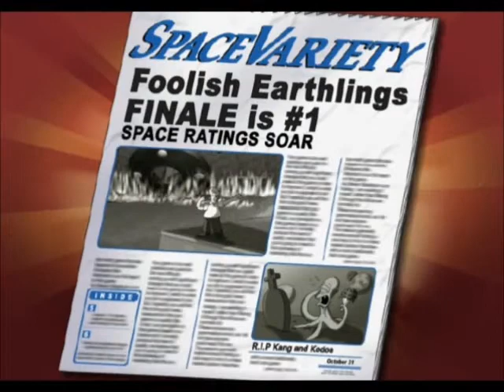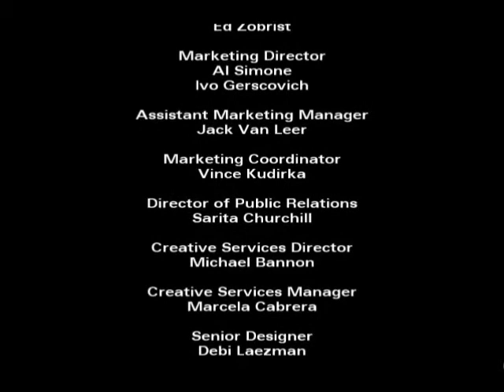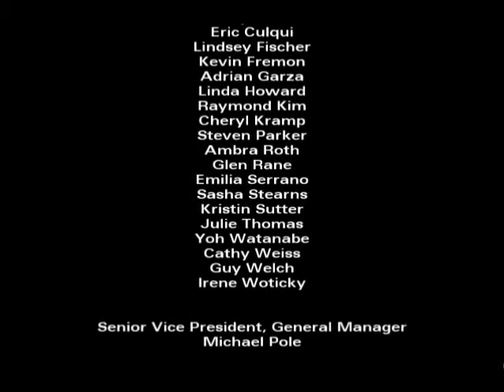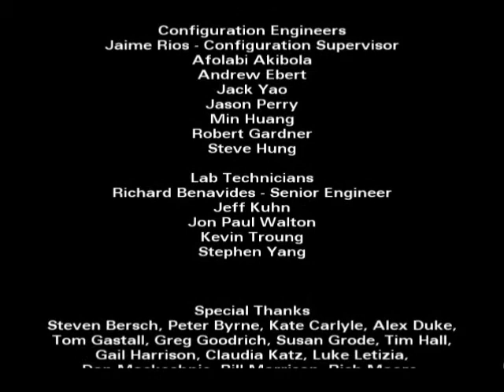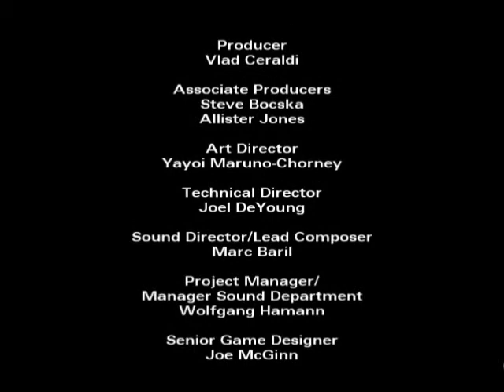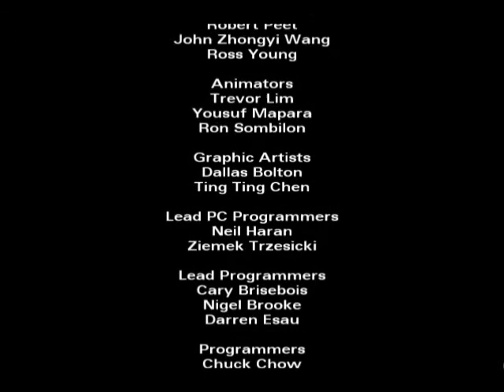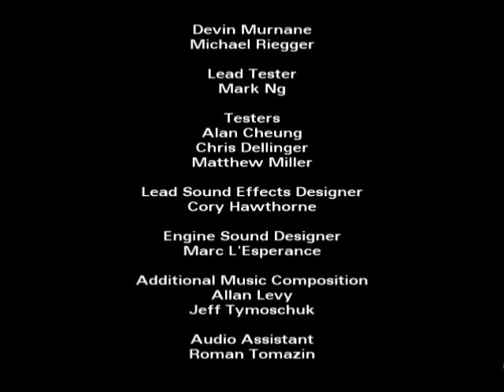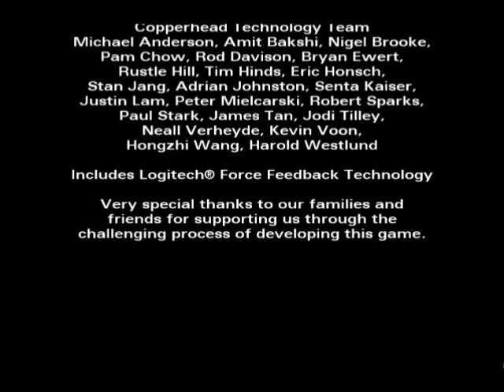Simpsons: Hit & Run (PC game): level 7 (3/4): Missions 6-7 + ending & credits